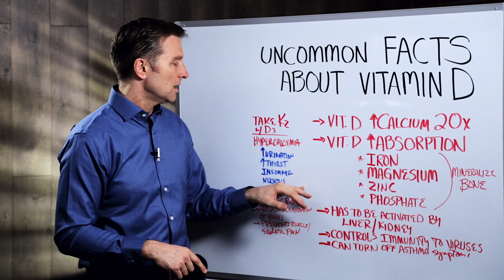Interesting Facts About Vitamin D - Dr. Berg on the Benefits of Vitamin D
In this video, Dr. Berg talks about the uncommon facts about vitamin D.

Vitamin D is responsible for the absorption of calcium primarily by 20x in the small intestine and it also increases the absorption of iron, magnesium, zinc, and phosphate to mineralize the bone and support other tissues in the body. But it has to be activated through an enzyme in the liver and the kidney.

Vitamin D is very important in controlling the immunity to viruses, especially in the lungs and autoimmune diseases. Make sure to take vitamin K2 when you take vitamin D because it helps deliver calcium all the way to the bone.

Possible Cause of Vitamin D Deficiency:
• Liver Damage
• Kidney Damage
• Fatty Liver
• Cirrhosis of the liver
• Kidney Dialysis

• 20x increase absorption of calcium
• Increase absorption of iron, magnesium, zinc, and phosphate
• Controls immunity to viruses
• Can turn off asthma symptoms
• Strong bones
• Prevents deformation of bones
• Prevents chronic muscle/skeletal pain

• Weak and Fragile Bones
• Bones Fracture easily
• Bowed Legs
• Bending of Spine

Hypercalcemia Signs and Symptoms: (Too much calcium)
• Increase excessive urination
• Increase thirst
• Insomnia
• Nervous
• Itching